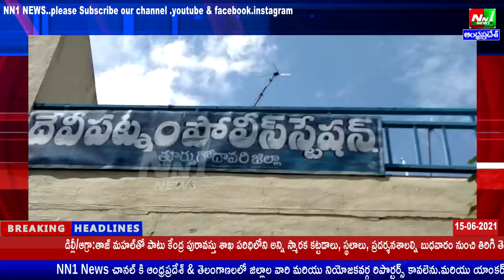తూర్పుగోదావరి జిల్లా:దేవిపట్నం SI గా బాధ్యతలు తీసుకున్న కె.వి నాగార్జున.